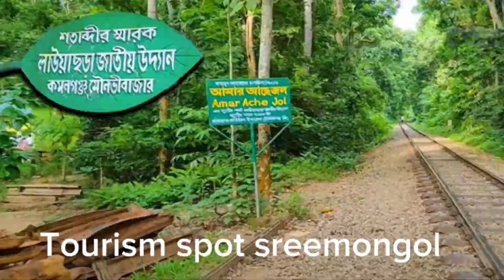সিলেটের শ্রীমঙ্গলের লাউয়াছড়া জাতীয় উদ্যান/Lawachara National Park Sylhet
লাউয়াছড়া জাতীয় উদ্যান বাংলাদেশের অন্যতম জাতীয় উদ্যান এবং অবশিষ্ট চিরহরিৎ বনাঞ্চলের একটি উল্লেখযোগ্য নমুনা। এটি একটি সংরক্ষিত বনাঞ্চল। বাংলাদেশের ৭টি বন্যপ্রাণী অভয়ারণ্য ও ১০টি জাতীয় উদ্যানের মধ্যে এটি অন্যতম। মৌলভীবাজার জেলার কমলগঞ্জ উপজেলায় অবস্থিত ১২৫০ হেক্টর আয়তনের বন জীববৈচিত্র্যে ভরপুর। লাউয়াছড়া উদ্যানে বাংলাদেশ বন বিভাগ কর্তৃক স্থাপিত তথ্য বোর্ড। বাংলাদেশ সরকার ১৯৯৭ খ্রিষ্টাব্দে এই বনকে 'জাতীয় উদ্যান' হিসেবে ঘোষণা করে। বিলুপ্তপ্রায় উল্লুকের জন্য এ বন বিখ্যাত। উল্লুক ছাড়াও এখানে রয়েছে বিভিন্ন প্রজাতির দুর্লভ জীবজন্তু, কীটপতঙ্গ এবং উদ্ভিদ।